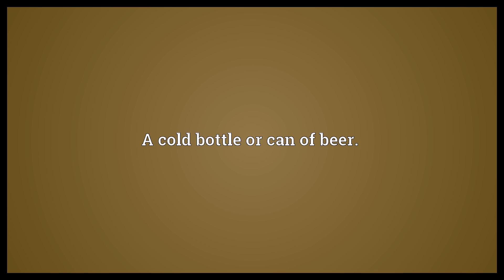Coldie Meaning | Wordogram